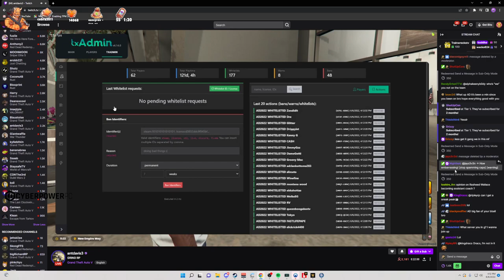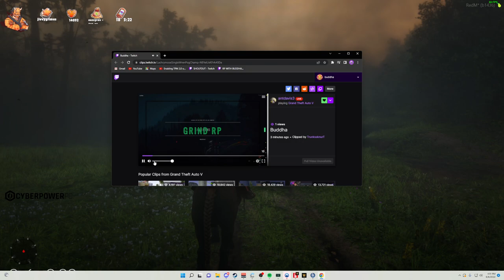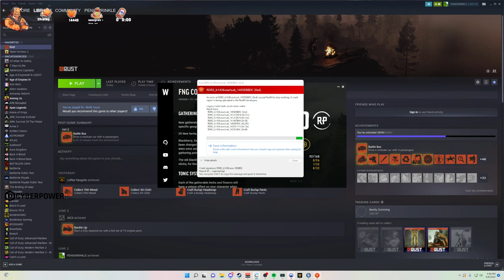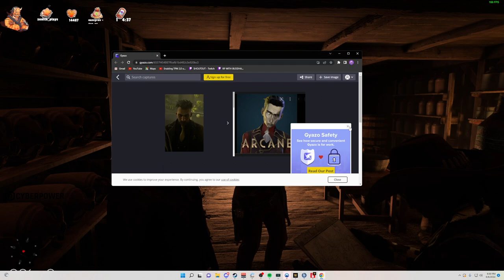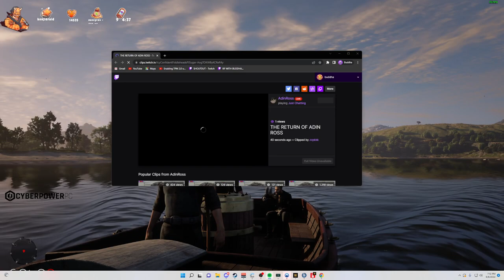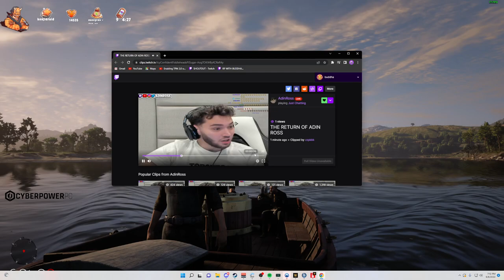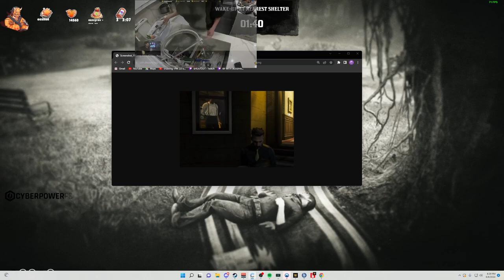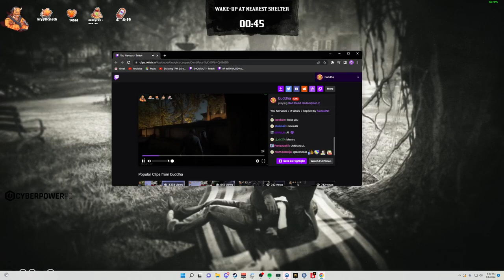Wu Buddha Red Dead RP| DAY 2 | WildRP | Red Dead Redemption 2 ^_^ 06|22